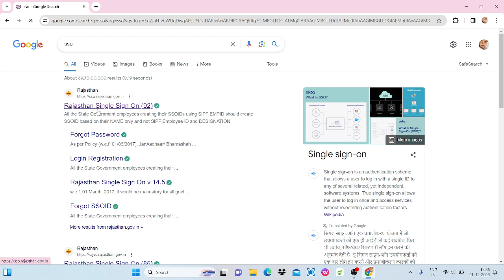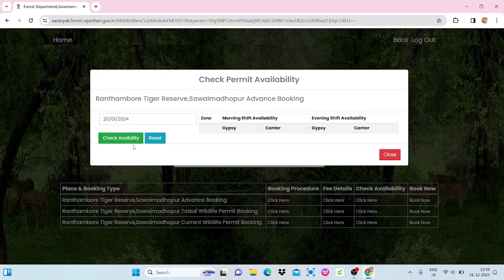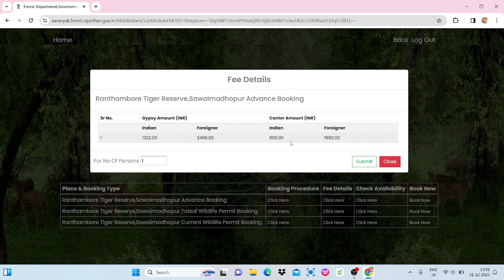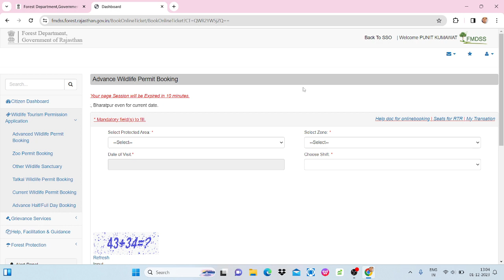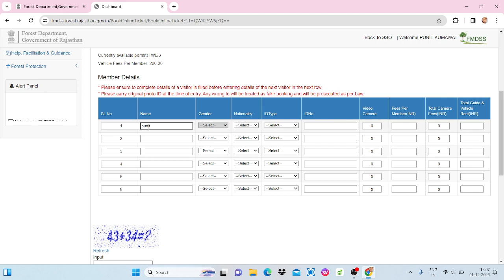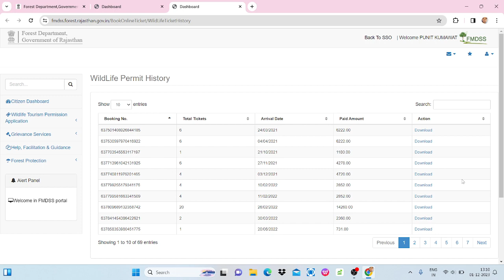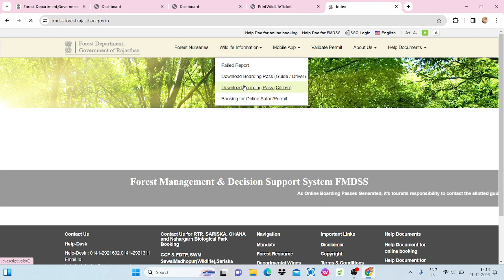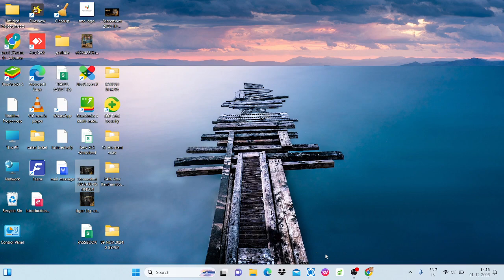how to book ranthambore tiger safari ticket online gyspy safari ,canter safari booking